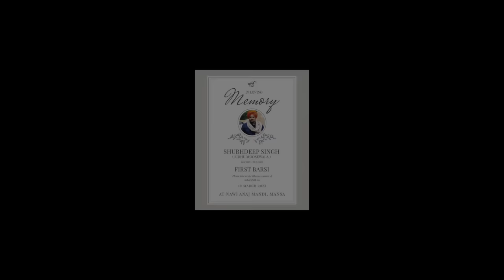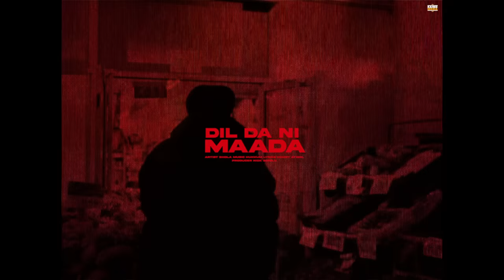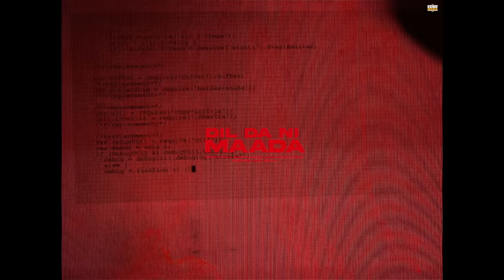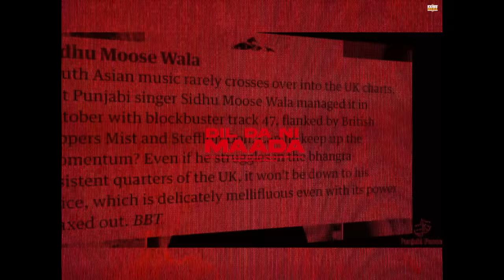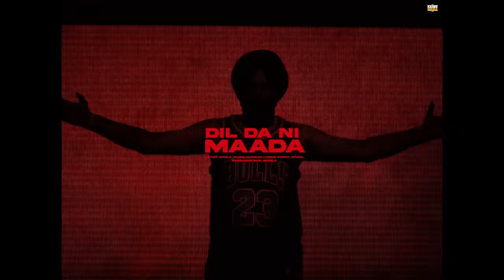Dhola : Dil Da Ni Maada (Official Song) /with captions [JusticeForSidhuMoosewala]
IN LOVING MEMORY OF LEGEND SIDHU MOOSEWALA, DIL DA NI MAADA is a musical tribute to celebrate his 1 year legacy as on 19-03-23.

Song : Dil Da Ni Maada
Singer : Dhola
Lyrics : Henry Atwal
Visuals : Sangha Vfx
Producer : Nick Singla

Project Co-Ordinator : Cherry Garg
Music Label: Kaimz Media
Online Promotions: Kaimz Media

We Made It (Official Video) : Parmish Verma X Sunny Malton
chad gayi mainu tere ishq di fakiri sidhu moose wala
Chorni (FULL AUDIO) | Sidhu Moosewala ft. Divine
Ailan - Sidhu Moose Wala (Official Audio)
Permanent · Krish Rao
295 Returns / Back | sidhu moose wala | krish rao
Moose Talk · Pritpal Singh Rajpura
Back To Skool Wazir Patar • Album
Sidhu N The Hood | Sidhu Moose Wala Tribute | DJ FRENZY
Hoor · gURi · Bikram Hundal · Vikram Pro
(Maruti- Sidhu Moose Wala)
Kanpuri Zone Sidhu (Extend Version)
Dharti Sidhu · Ricky
Afterhours · Bir · Dhanju · Thiarajxtt
9:45 · Prabh Singh · Jay Trak
Chani Nattan x Inderpal Moga Type Trap Beat Instrumental 2023 | "Criminal"
ਸਿੱਧੂ ਮੂਸੇਵਾਲਾ ਬਰਸੀ
ਸਿੱਧੂ ਮੂਸੇਵਾਲਾ ਬਰਸੀ ਮਾਨਸਾ ਮੂਸਾ
karan aujla sidhu moosewala
karan aujla live interview sidhu moosewala
karan aujla collab sidhu moosewala
karan aujla song on sidhu moosewala
Brand New Punjabi Songs 2023
sidhu barsi march 2023
sidhu barsi mansa anaj mandi live
sidhu moosewala barsi full video
Diljit Dosanjh New Song 2023
punjabi songs diljit dosanjh,
punjabi songs gippy grewal
punjabi songs amrinder gill
punjabi songs singga,
punjabi songs mankirt aulakh
punjabi songs amar singh chamkila,
punjabi songs babbu maan
ailaan sidhu moosewala
moose world sunny malton sidhu moosewala
295 sidhu moosewala
Sidhu Moosewala & Tupac
dil da ni mada tik tok song
dil da ni mara sidhu song viral
insta reel dil da ni maada song sidhu
Hussan Illahi · Wazir Patar